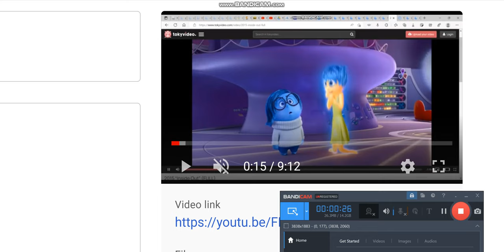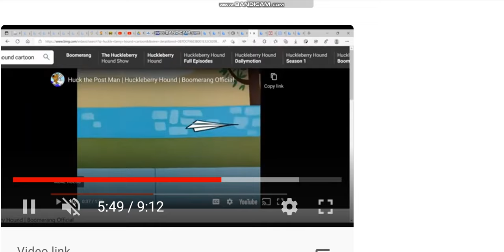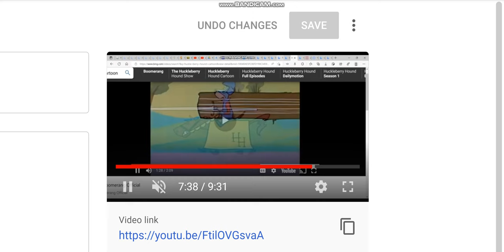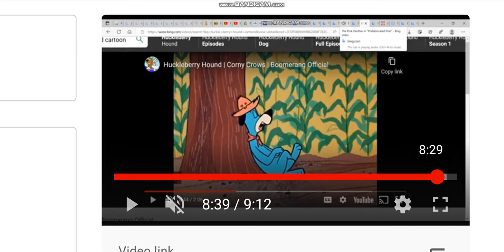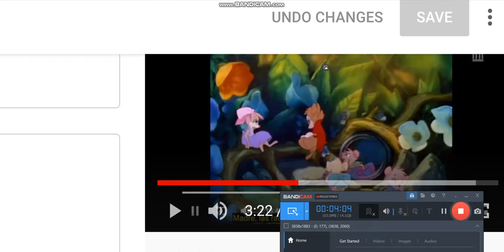a new tv series of the 2007 movie of the lenders for this trailer to be available soon